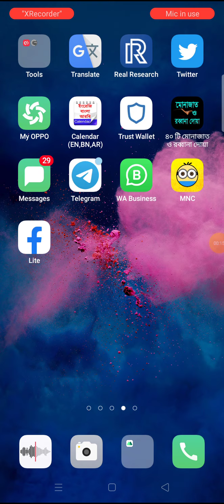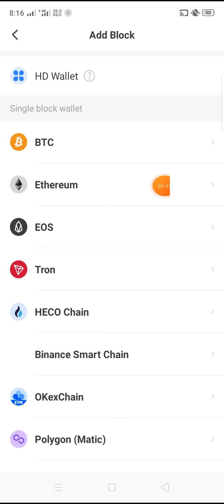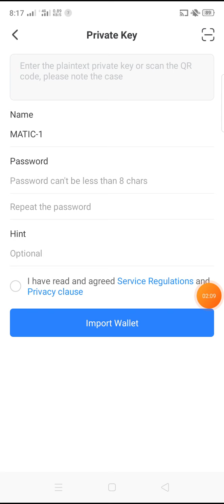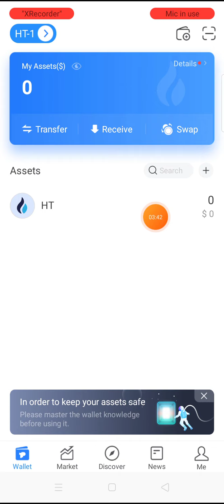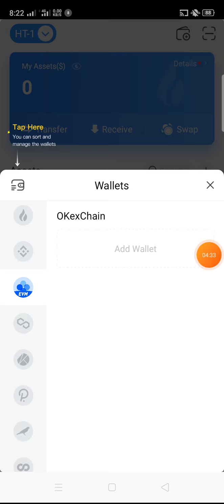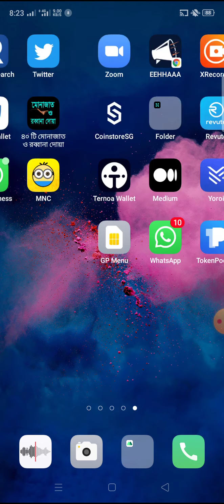HOW TO CREATE TOKEN POCKET WALLET BANGLA।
Apps link

Airdrop channel link

Listed 2 exchanger

5ROI Join bouns 15$

Link

না বুঝলে বিডিও

Help group link